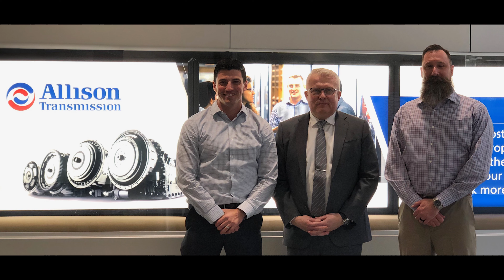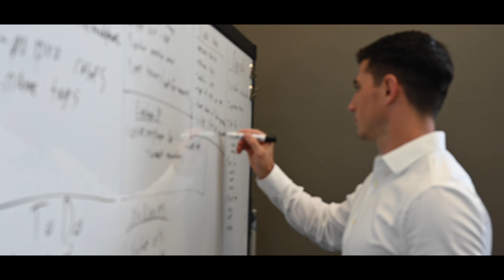Meet Our Team: Wes Wood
After a five-year stint in the Army’s 101st Airborne Division as an infantry noncommissioned officer, Wes moved to Indianapolis to earn his MBA at Indiana University.  Wes’ work with Conexus Indiana exposed him to the high demand employers across the state have for quality talent and in 2017 he helped found INvets to connect those employers to the veteran population.